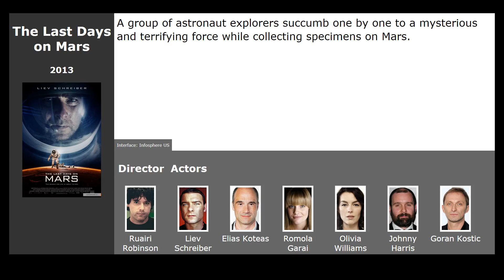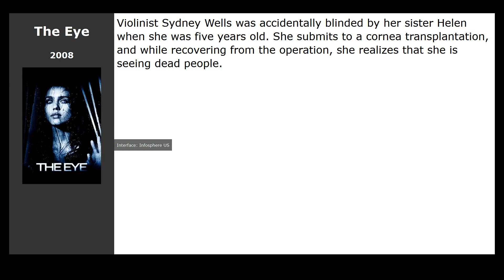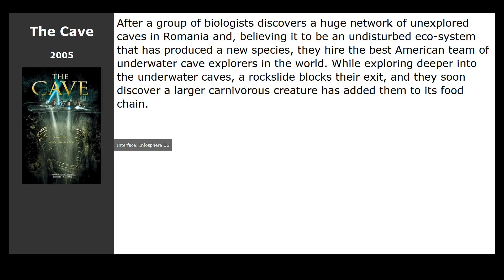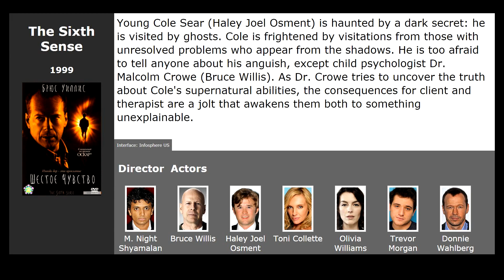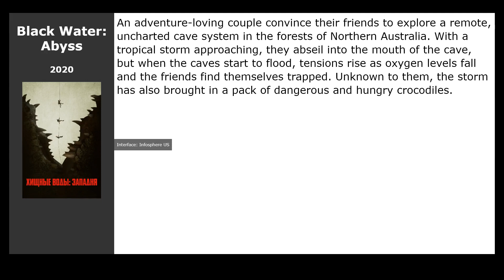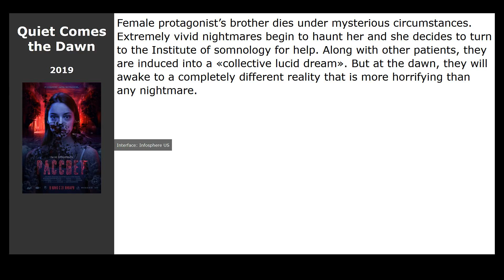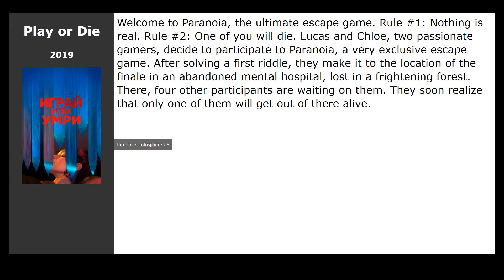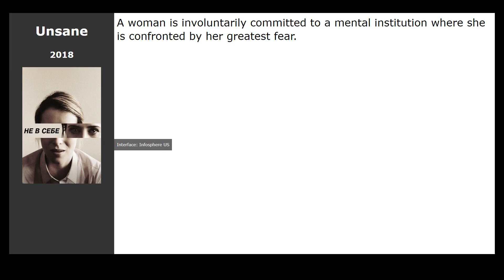20 best movies like The Unfamiliar (2020)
Movies similar to The Unfamiliar (2020):

00:00 Introduction
00:13 The Last Days on Mars (2013) / genre: horror, fantastic, thriller
00:26 Gravity (2013) / genre: fantastic, thriller, drama
01:11 The Eye (2008) / genre: horror, thriller, drama
01:22 The Mist (2007) / genre: horror, fantastic, thriller
02:05 30 Days of Night (2007) / genre: horror, thriller
02:19 The Cave (2005) / genre: horror, thriller, adventure
02:30 The Sixth Sense (1999) / genre: thriller, drama, detective
03:29 Don&#39;t Listen (2020) / genre: thriller, drama, detective
03:42 Black Bear (2020) / genre: thriller, drama, detective
03:55 Black Water: Abyss (2020) / genre: thriller, drama, detective
04:08 Sputnik (2020) / genre: fantastic, thriller, drama
04:24 Countdown (2019) / genre: fantastic, thriller, drama
04:43 Quiet Comes the Dawn (2019) / genre: horror, thriller
05:21 Brightburn (2019) / genre: horror, fantastic
05:34 Scary Stories to Tell in the Dark (2019) / genre: horror, thriller
06:06 Play or Die (2019) / genre: horror
06:25 Us (2019) / genre: horror, thriller, detective
06:44 Bird Box (2018) / genre: horror, fantastic, drama
07:09 Unsane (2018) / genre: horror, thriller, detective
07:22 The Island (2018) / genre: comedy, drama